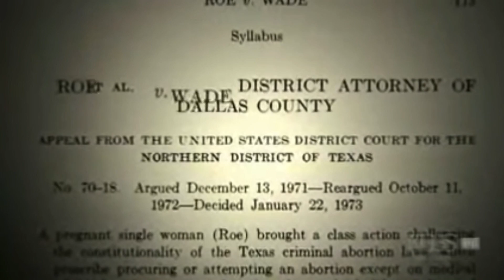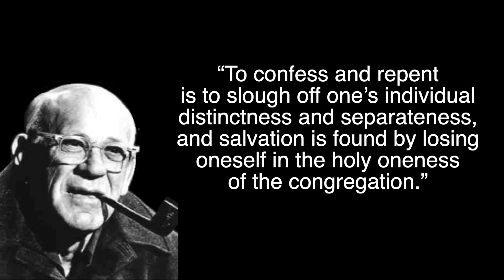Late Stage Feminism: Signs of a Dying Movement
The point of any movement (including feminism) is to no longer be needed and to cease to exist. Feminism in the United States was an important movement that fought for equal rights for men and women through the first and second waves. Since the third wave, definitions around feminism have become murky and contradictory. In this video, I discuss some of my views on modern day feminism (or fourth wave feminism) and why I feel like feminism is in it's dying stages and some of the symptoms that come along with that. Again, I have nothing against feminists or feminism in general (and I especially support them on the global scale) I just feel like the movement is crumbling in upon itself.

BOOKS MENTIONED:
The True Believer: Nature of Mass Movements

OTHER BOOKS I LIKE (purchasing through these links helps my channel):
The Righteous Mind by Jonathan Haidt
Hate, Inc. by Matt Taibbi
Coddling of the American Mind
The Culture of Narcissism: American Life in An Age of Diminishing Expectations

TIMESTAMPS
0:00 Intro
3:00 Is the United States a Patriarchy?
8:20 History of the Feminist Movement (waves of feminism)
10:25 The Decentralized purpose of third and fourth wave feminism
12:33 Holding on to Feminism for too Long
15:08 Becoming the Thing You Hated
18:16 Concluding Thoughts

Most Americans support gender equality, even if they don’t identify as feminists